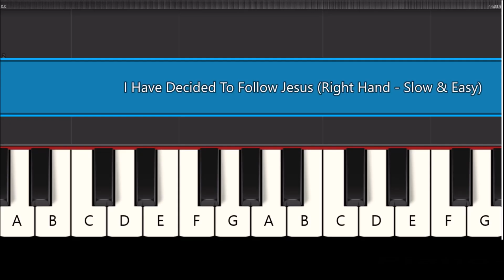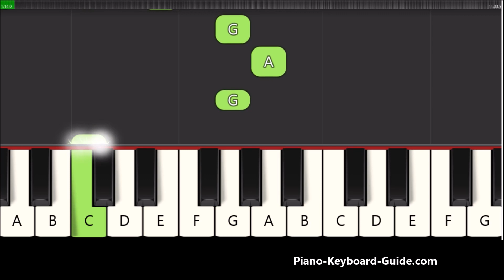How To Play I Have Decided To Follow Jesus With One Hand On Piano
How to play the melody of the Christian hymn, I Have Decided To Follow Jesus on piano. Right hand, slow and easy piano tutorial.